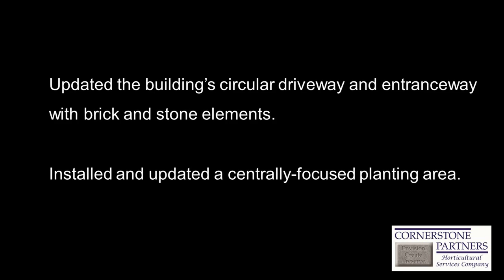TPP Commercial Landscape Design and Installation Entry Way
Two Pierce Place Grand Entry Way

This project is a Class A Corporate CPHort Redesign and Installation Project, earning a 2019 ILCA Excellence in Landscape Commercial Construction Award.

We redesigned a decaying, suspended membrane that included pavers that were causing tripping and safety hazards along with leakage to the building's central plant, lower level corridors and executive parking garage that were located below it. We also Updated the building’s circular driveway and entranceway with brick and stone elements, and updated and installed a centrally-focused planting area.